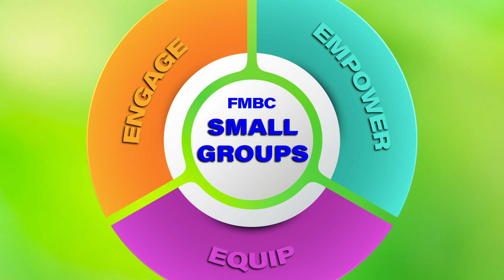Small Group 2024 Kids & Youth Opener